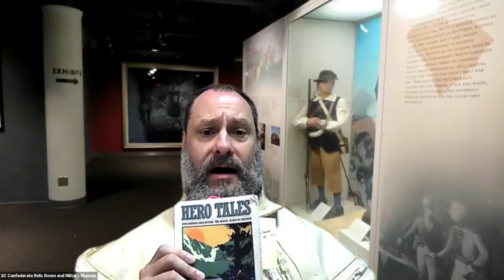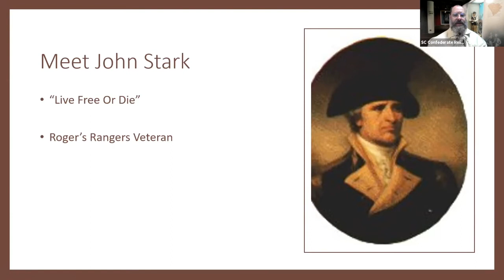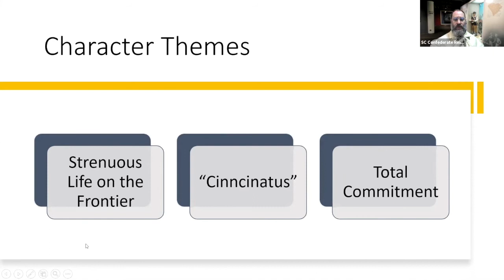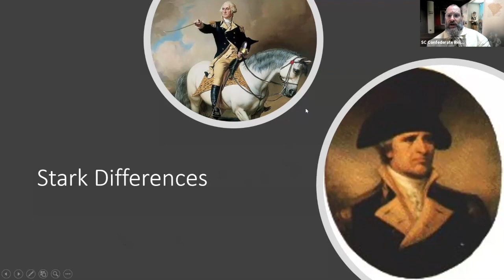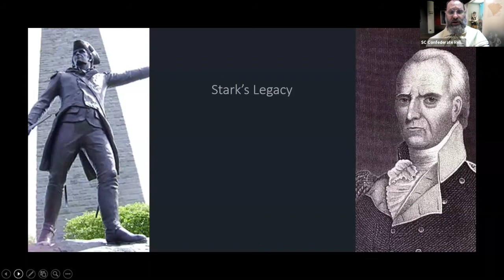Heroes on Zoom: Chapter 5, Bennington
Chapter 5 from Hero Tales from American History: Bennington.